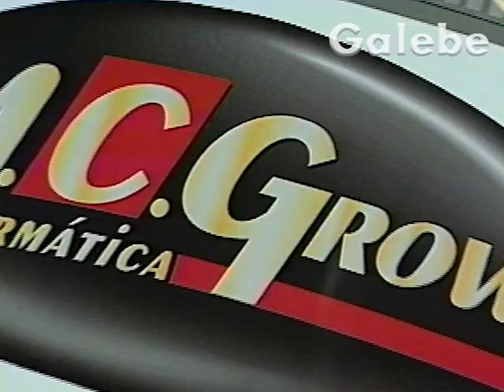MC GROW DÉBORA GALEBE 26 04 2002 2